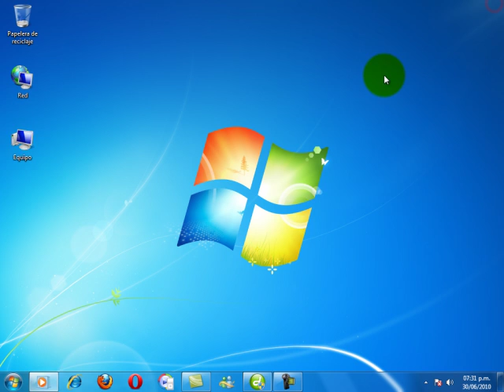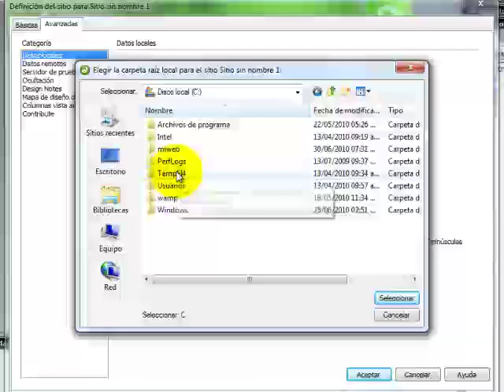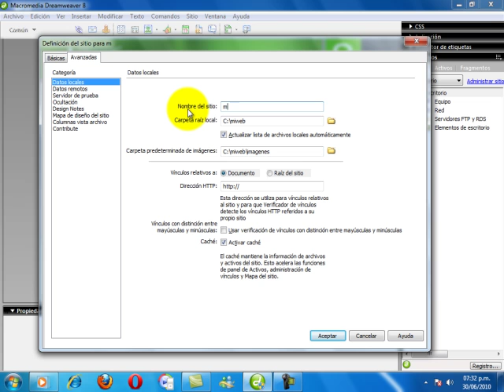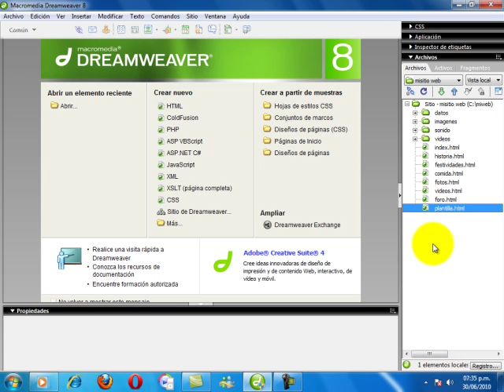Dreamweaver Configuración de Sitio Web. Parte 1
El presente video tutorial describe los pasos a seguir en la configuraciòn basica de un sitio web.